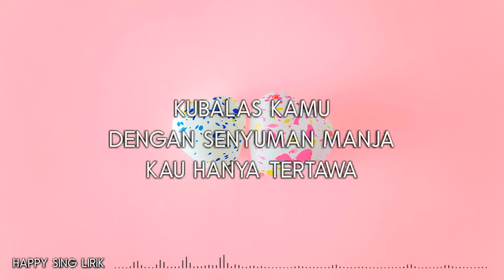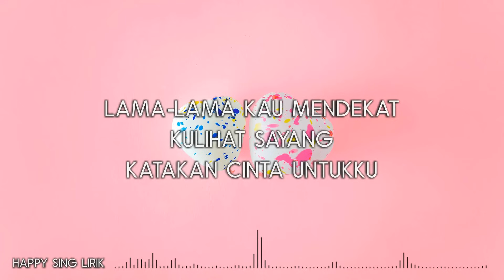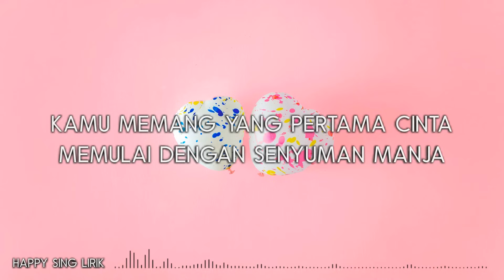Geisha - Kamu Yang Pertama (Lirik)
Official Music Video here :

Geisha - Kamu Yang Pertama (Lirik) semua hak milik artis dan label asli.